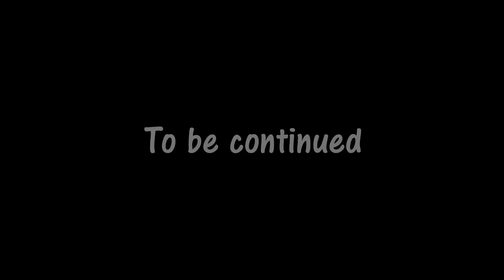Alter Episode 7 (by Majoradim4)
Try our new animation website!